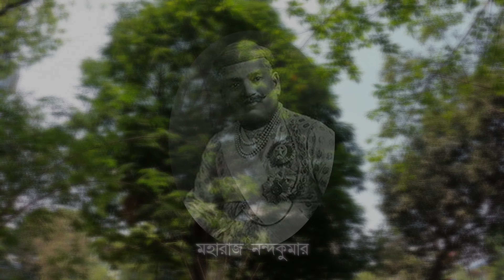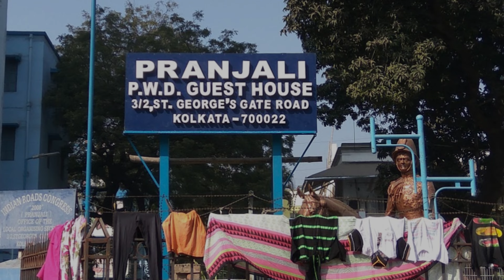পরাধীন ভারতের প্রথম ফাঁসি: মহারাজ নন্দকুমার | দেখুন ফাঁসির মঞ্চ Hanging Site of Maharaja Nandakumar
পরাধীন ভারতের প্রথম ফাঁসি: মহারাজ নন্দকুমার। দেখুন সেই ফাঁসির মঞ্চ। Neglected Execution Site of Maharaja Nandakumar